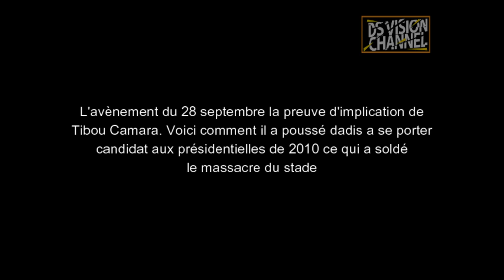🇬🇳 La preuve d'implication de Tibou camara aux evénement du 28 Septembre